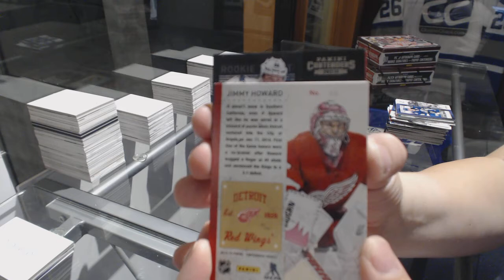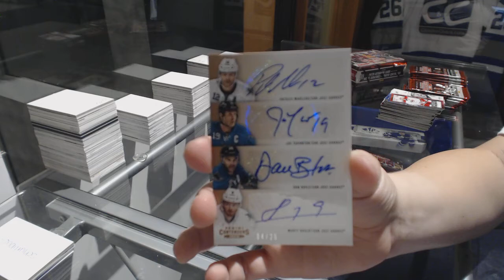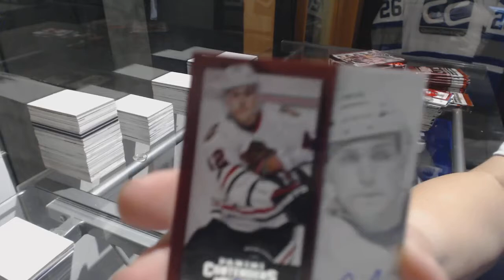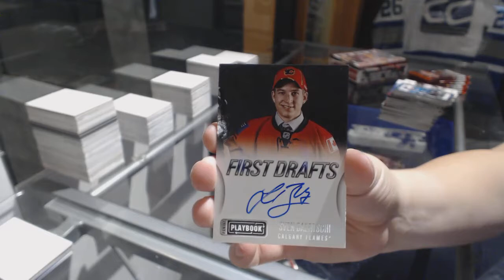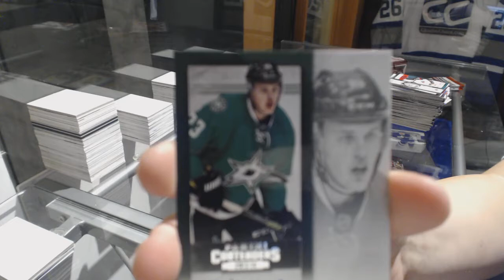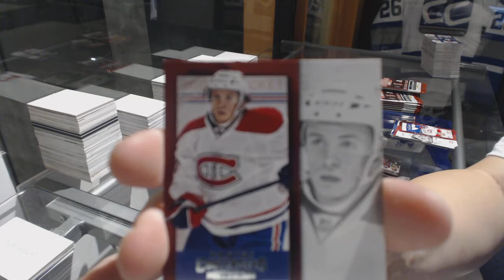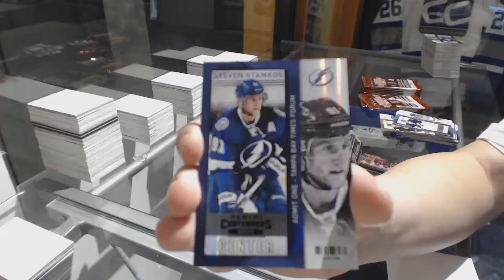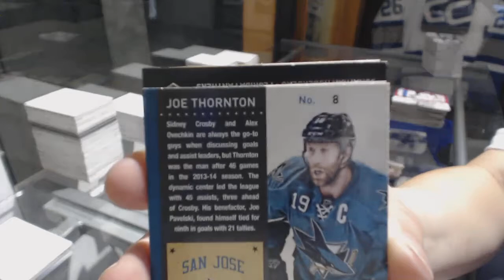RUCKER19'S 13-14 Panini Contenders Hockey 3 Box Break